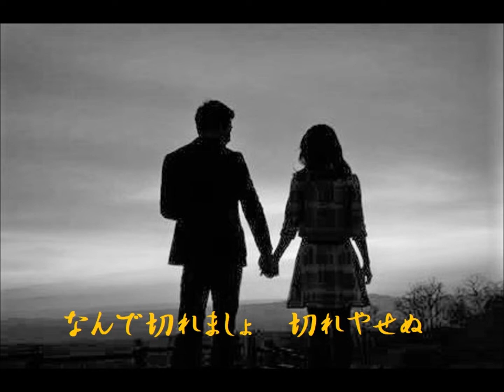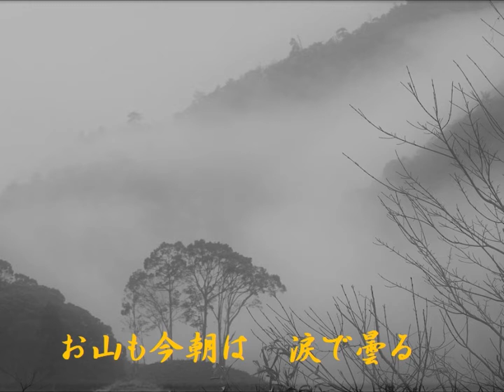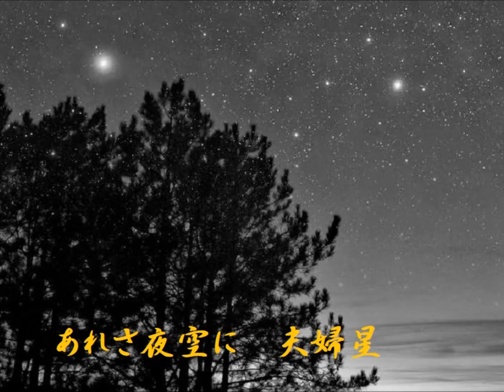「明日はお立ちか」are you leaving tomorrow 昭和17(1942)年 インストDTM「昭和電奏楽団（SHOUWA computer orchestra）」戦事流行歌2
「明日はお立ちか」are you leaving tomorrow 昭和17(1942)年 インストDTM「昭和電奏楽団（SHOUWA computer orchestra）」戦事流行歌（War affairs popular song）2

「明日はお立ちか」　唄：小唄勝太郎　作詞：佐伯孝夫　作曲：佐々木俊一

　「島の娘」で歌手デビューした花街日本橋葭町の芸者歌手、小唄勝太郎の大ヒット曲。大戦の時勢の中、出征する意中の人と自身を鼓舞し戦地へ見送る戦事歌謡として唄われた。
　戦後の昭和３９年に、当時の戦事色が強調された歌詞の一番と二番（時節柄軍部の干渉があったと云われる）が、国難時における悲壮な男女離別の歌（当初の原詞？）として作詞者本人の手でリメイクされ、三沢あけみが唄ってリバイバル・ヒットした。

「明日はお立ちか」　作詞：佐伯孝夫　（昭和17年版）

（一）
明日はお立ちか　お名残り惜しや
大和男児（おのこ）の　晴れの旅
朝日を浴びて　いでたつ君よ
おがむこころで　送りたや

（二）
胸の手綱を　しみじみとれば
胸にすがしい　今朝の風
お山も晴れて　湧きたつ雲よ
君を見送る　峠道

（三）
時計みつめて　今頃あたり
汽車を降りてか　船の中
船酔いせぬか　嵐は来ぬか
あれさ夜空に　夫婦星

　※「昭和一人楽団」はシンセサイザー”手弾き生演奏ライブ”ですが、この「昭和電奏楽団」は”MIDI演奏”です。